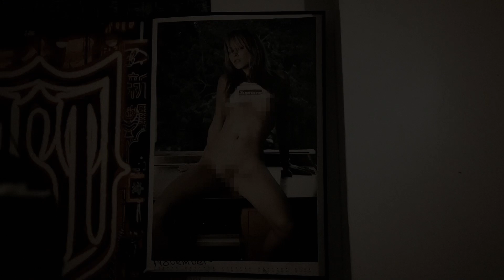/BRUTAL/ ZILLAKAMI x SOSMULA x CITY MORGUE TYPE BEAT - «DIMENSION»